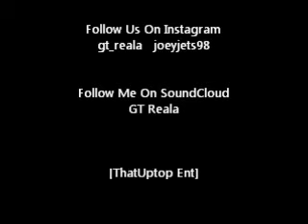Joey Jet$ Present's Lean On A Jet Vol. 1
1. GtReala - Deep Warning Mix & Mastered By: Joey Jet$
2. GtReala - Old 83 Mix & Mastered By: Joey Jet$
3. GtReala - Brenda's Got A Baby Pt. II C&S Mix & Mastered By: JoeyJet$
4. GtReala - Jealous Choppas
5. Gtreala - Homicide Mix & Mastered By: Joey Jet$
6. Joey Jet$ - Shimmy Shimmy Jet$ ft. GtReala

Add me on Snapchat! Username: chrisleemuniz

Follow ThatUptopEnt on SoundCloud: Listen to GtReala - Same City by ThatUptopEnt on SoundCloud

Thank you for all the support. You are appreciated.

King Of Tip Of Texas, Ghost Town, 956, Mr. 956, The Valley, Donna Texas,